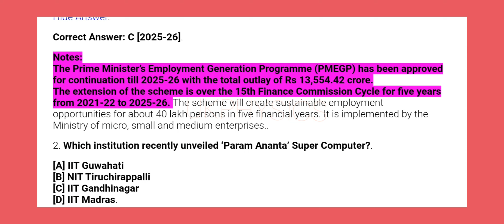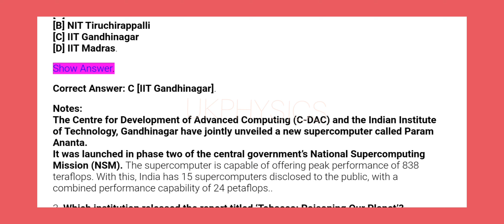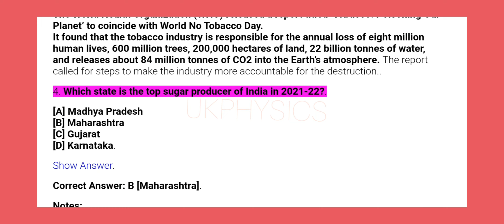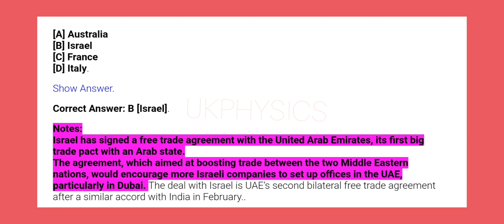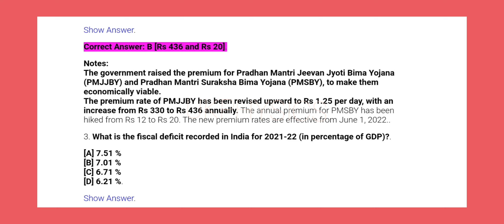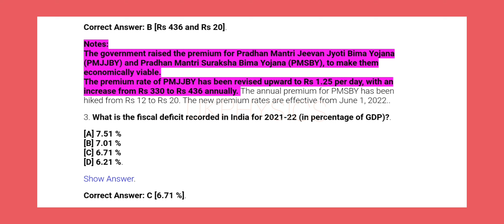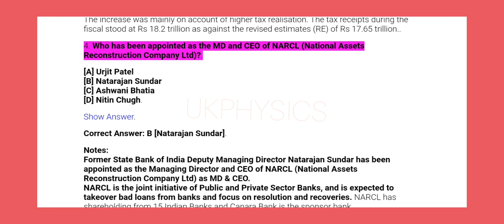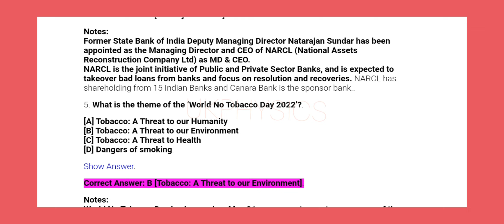1&2nd June Current Affairs Question and Answers